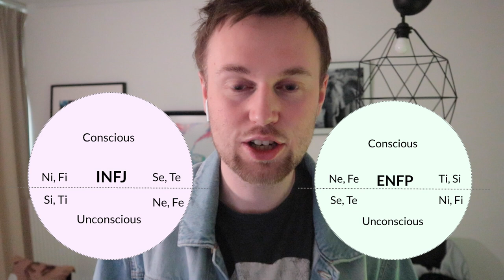The INFJ and ENFP Unconscious Explained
Are INFJs just inside out versions of ENFPs?

The conscious domain of the INFJ is the unconscious domain for the ENFP. The unconscious domain of the INFJ is the conscious domain for the ENFP.

16 Personalities, Myers Briggs Type Indicator, The Enneagram, Personality Types, Personal Growth, Mental Health, INFP Personality Type Videos.